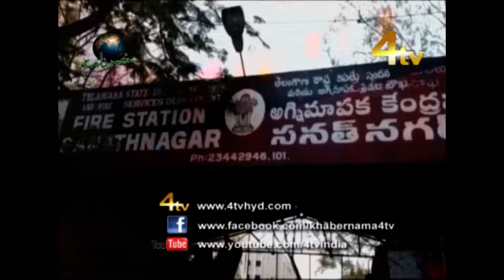4tv Khabarnama 14-04-2017 | Hyderabad News | Urdu News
4tv Khabarnama 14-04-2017 | Hyderabad News | Urdu News | 4tv News